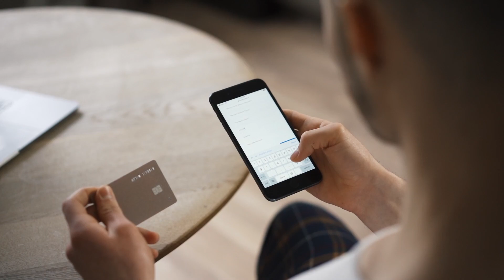Comment BIEN RÉUSSIR son Q4 en 2022 ? | Dropshipping E-commerce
🚨 Intéressé par l'E-commerce ? Ou tu as commencé, mais toujours pas de résultats ? Je t'invite à un appel stratégique gratuit avec moi

▬▬▬▬▬▬▬▬▬▬▬ RESSOURCES ET RABAIS EXCLUSIFS ▬▬▬▬▬▬▬▬▬▬▬
📨 Rejoins mon canal telegram 📨

🔎 Profiter de 20% de rabais pendant 3 mois avec l'outil Minea

Le Q4 représente le meilleur pour se lancer/avoir un business en E-commerce. Les ventes explosent au niveau des boutiques Shopify.

Comment bien préparer et réussir son Q4 ? C'est ce qu'on va voir dans cette vidéo où on va parler de tout.